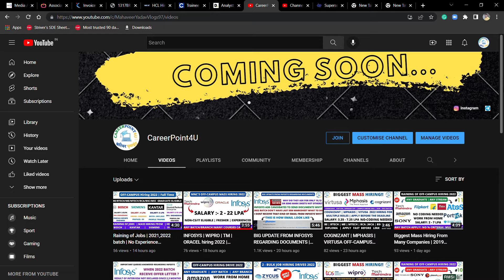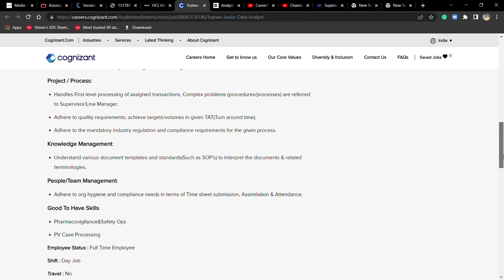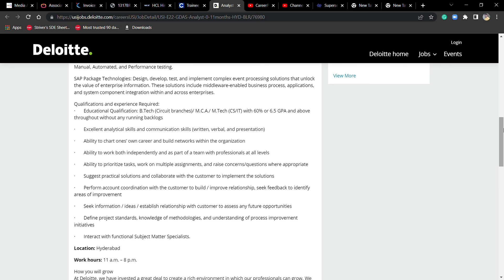COGNIZANT | DELOITTE | HCL OFF-CAMPUS DRIVE 2022 | 2020-2022 BATCH ELIGIBLE| MUST APPLY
Social Handles:
Job Updates Channel:---

📌🔥  Direct Apply Link:-
👉HCL HRING:- HR

👉 📌TCS Hiring  :-
👉TCS HRING:- BPS

👉 📌WIPRO Hiring  :-
👉WIPRO HRING:- WILP